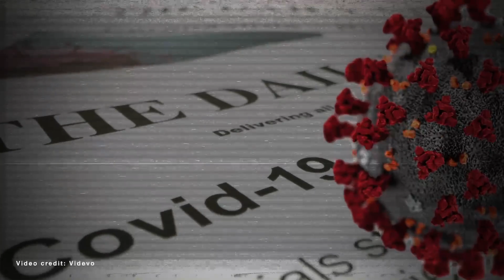A Great Hope: Biden Takes 1st Dose Of COVID Vaccine, Tells Americans There's Nothing To Worry About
As of Monday there were 17.9 Million Americans who had contracted COVID-19 and more than 318,000 people in the United States have died as a result of the coronavirus.

While many people are skeptical about whether the COVID vaccine is safe to take, President-elect Joe Biden received his first dose of the Pfizer and BioNTech Covid vaccine live on television on Monday.